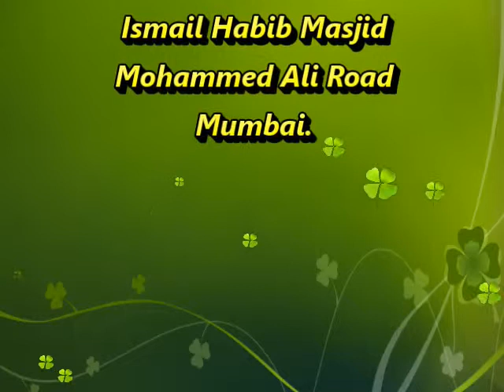Sureh Ahzab Aayat 13&14-Part3of4(Maulana Zaheeruddin Khan)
Tafseer e Quran by Allama Maulana Zaheeruddin Khan at Ismail Habib Masjid , Mohammed Ali Rd , Mumbai - India